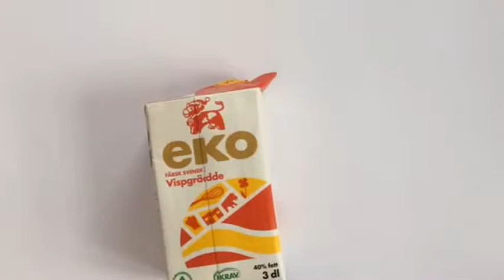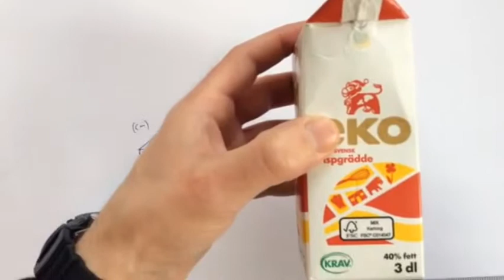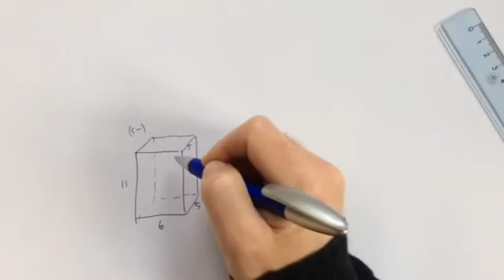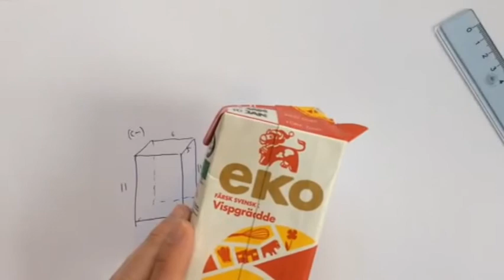Film 88: Begränsningsarea (rätblock)